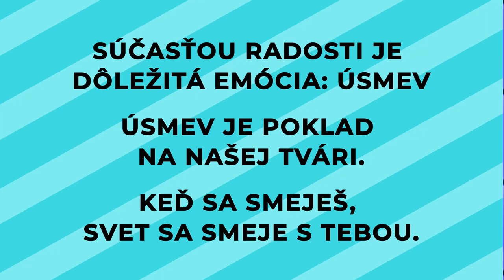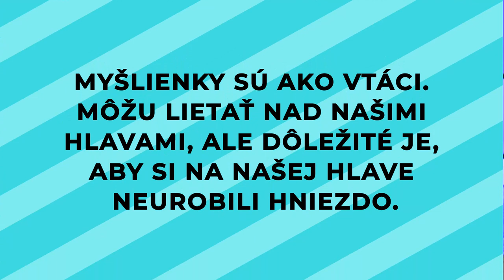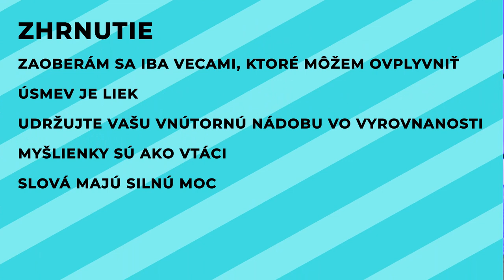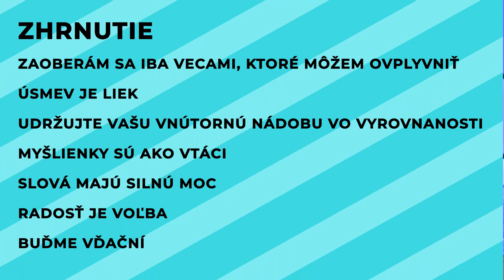O radosti v živote - Martin Beňo - 20 minútovka